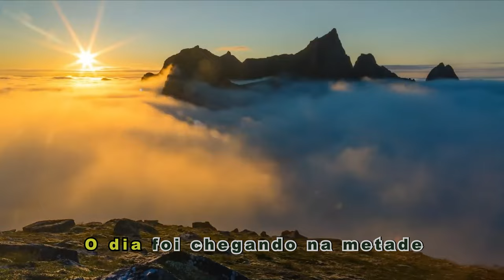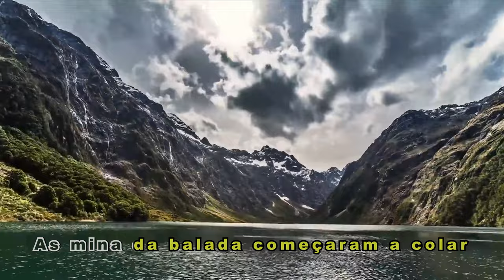Rolê Furado part. Kadu Martins | Catira do Brava vol. 01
👈 ACESSE O LINK E DIVIRTA-SE

Catira do Brava vol. 01 disponível em todos os apps de música